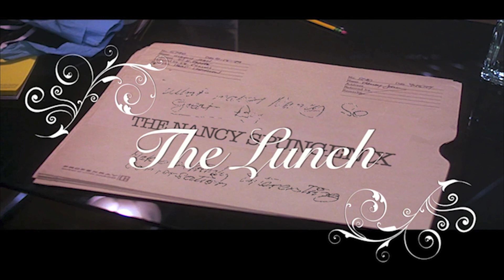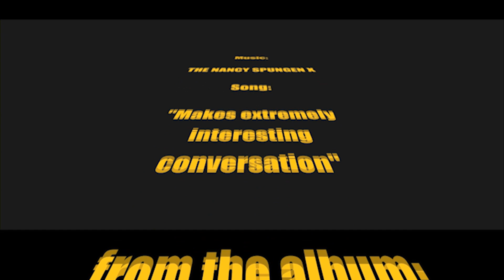The Nancy Spungen X — Files /// "The Lunch" /// 2020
Video Promo for the Musical Album: TNSX, "What makes Nancy so great" 2020
_( Scene: X-RAY 1982 + subtitles by /\/\/\ )
_( Music: THE NANCY SPUNGEN X )
_( Song: "MAKES EXTREMELY INTERESTING CONVERSATION" )

..Because we love independent cinema and these videos are homage to all the great directors we appreciate, and because our music is also inspired by these great films.

The Nancy Spungen X is a rollercoaster of rock'n'roll, a surfabilly-ska-garage-jazz-ish-fusion rock that fits the soundtrack of a psychedelic cartoon adventures. Fun and powerfull, enigmatic and reckless, TNSX is an outstanding sonic experience.

Stay aware and beware!
TNSX™